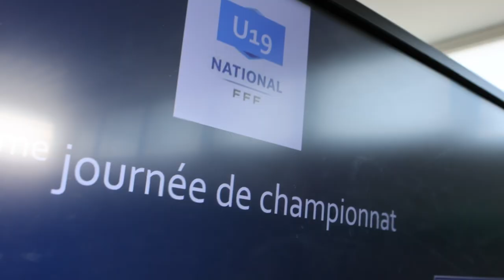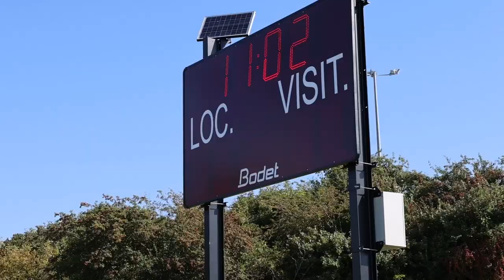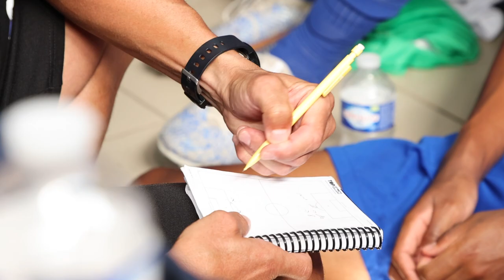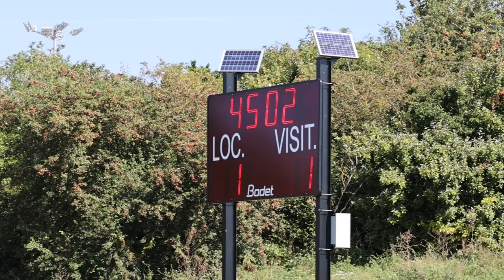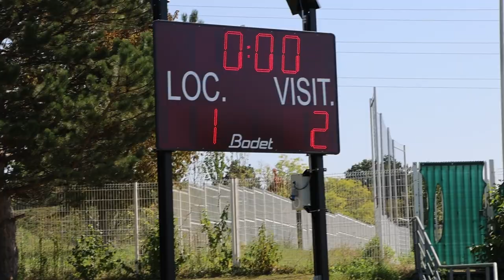Séquence inside | Au coeur des U19 Nationaux de l'ESTAC